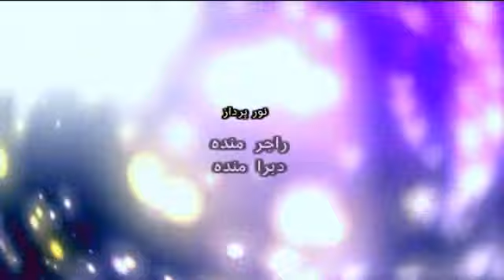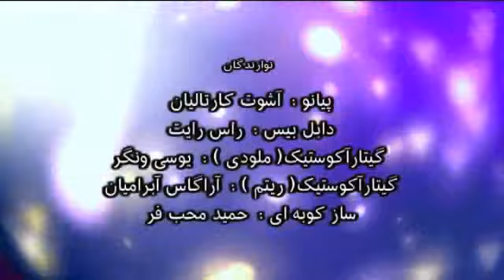بلور بنفش: فرامرز آصف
این قسمت از بلور بنفش به فرامرز آصف، خواننده ایرانی و ترانه‌هایش اختصاص دارد.